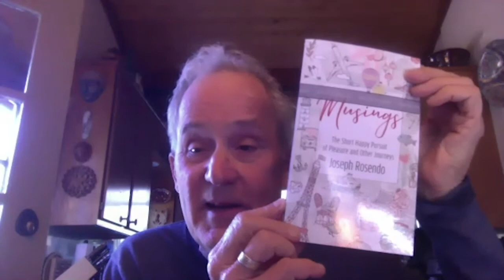The Peace Projects, Joseph Rosendo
A talk with Emmy Award winning Joseph Rosendo, The Peace Projects was inspired by an inspirational gathering at UNESCO Center for Peace, which is the flagship member of the U.S. Federation of UNESCO Clubs, Centers and Associations. They announced the list of its 2020 Cross-Cultural & Peace Crafter Award Laureates and I was honored to receive and Peace Award as a music producer, author/poet. Go to ThePeaceprojects.com for more info and For Joseph it's